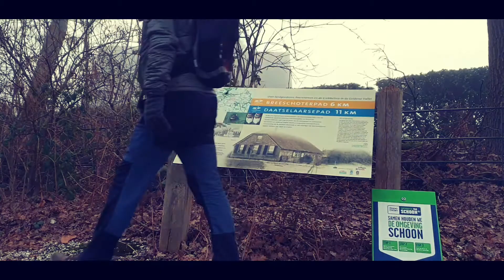Jufferpad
Rond Renswoude, in de Gelderse Vallei, zijn verschillende Klompenpaden te bewandelen. Op Oudejaarsdag 2019 liep ik het 13 km lange Jufferpad.  Door de mist helaas weinig zicht, maar het heeft ook wel iets sfeervols.